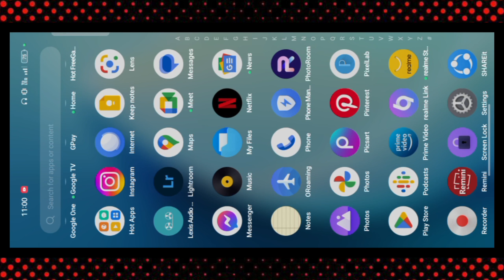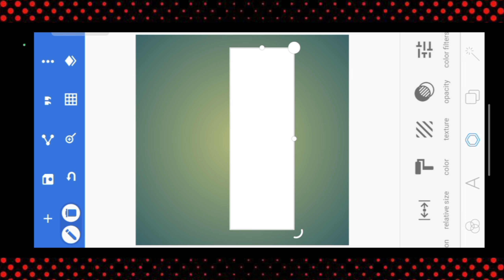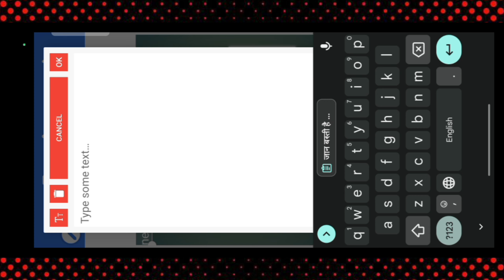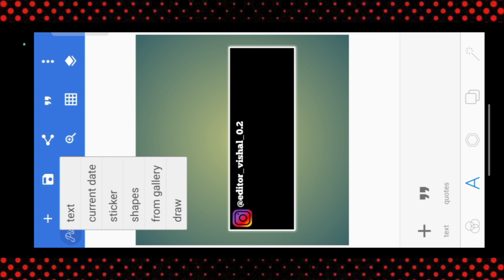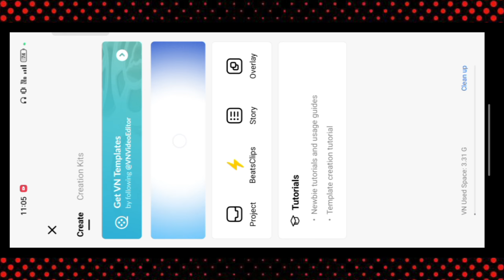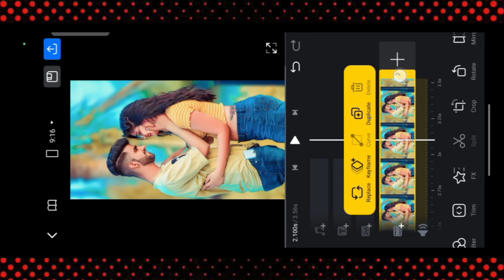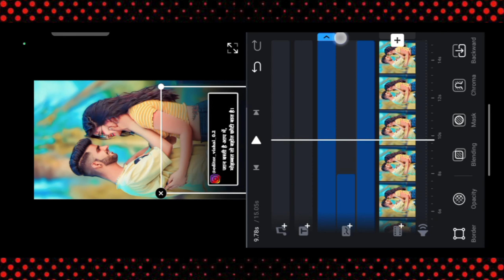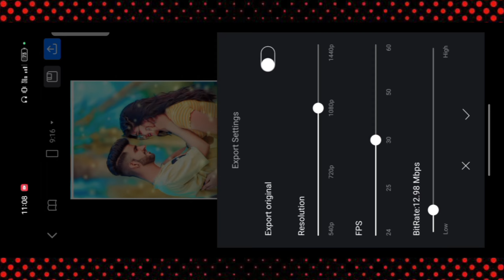Shayari Video Kaise banaye ?| Fake Tweet Reels Video Kaise Banaye | Instagram Shayari Video editing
Your question :-

tags-
Shayari reels video editing
instagram reels shayari video editing
how to make shayari video editing
how to make shayari reels video
mr nomy ki jaisi shayri video kaise banaye